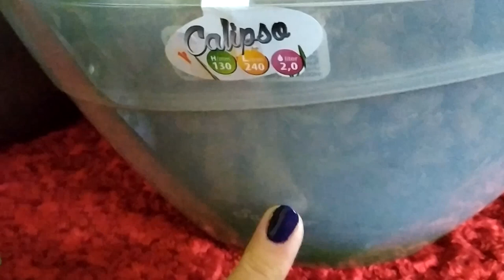Как оставить свои орхидеи на длительное время без полива.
я уезжала в отпуск на длительное время, и оставляла свои любимые орхидеи без присмотра на длительное время.